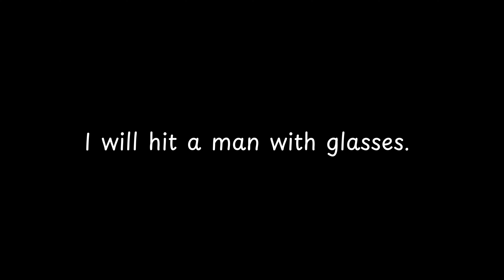I will hit a man with